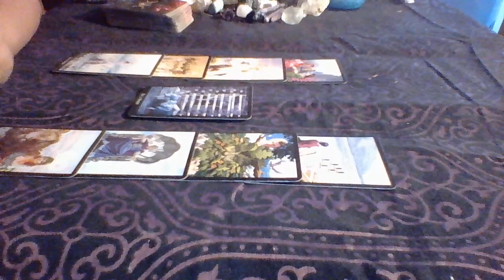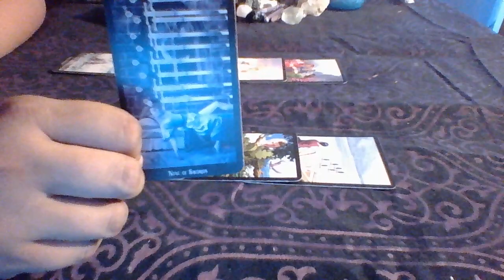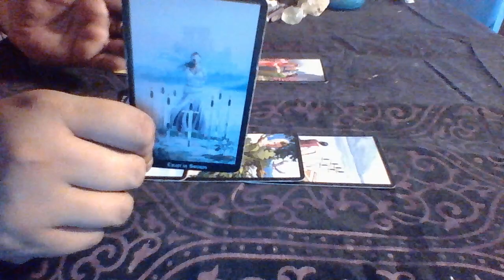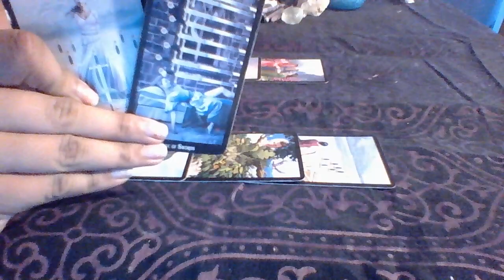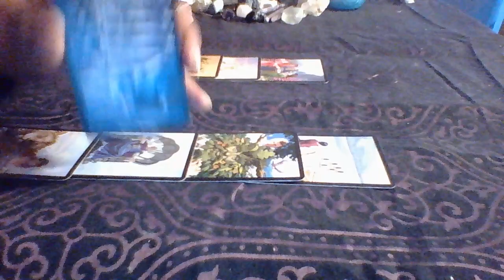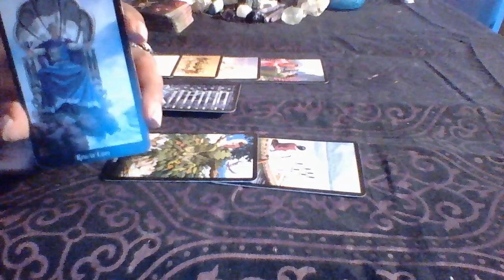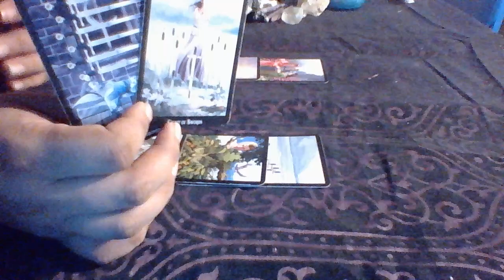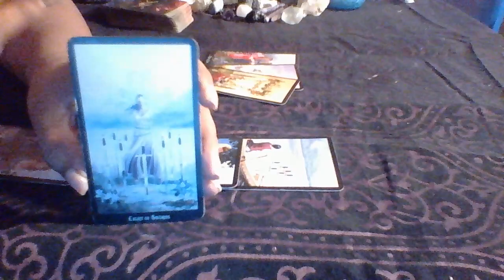Aquarius August Mid Month Love 2017 "Better Audio"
3 Card Reading $15.00
30 Min Reading $50.00
1 Hr Reading $85.00